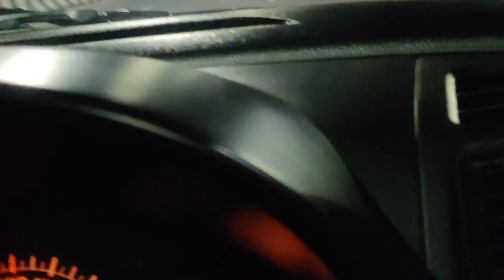VLOG 17||DELHI TO DEVBHOOMI (UK)||CHANDRABADNI TEMPLE|| PIN2 BHATT & AMIT BHATT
DELHI TO UTTARAKHAND... IN THIS VLOG WE ARE GOING TO UTTARAKHAND WITH MY COUSINES AND WE ALL  PLANNED TO GO TO THE CHANDRABADNI TEMPLE .. WE ENJOYED ALOT..

WE HOPE YOU ALSO ENJOYED THE VLOG ..

SPECIAL THANKS: BHADU, POOJA, KUNAL, BABBU, AND FAMILY